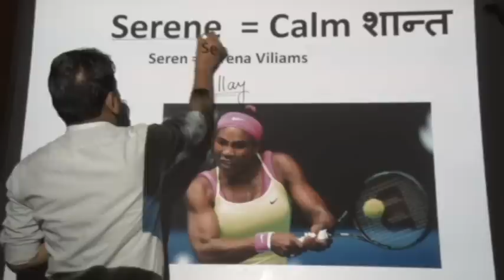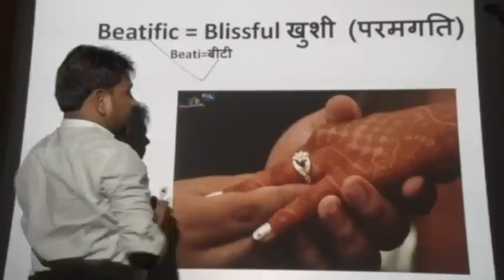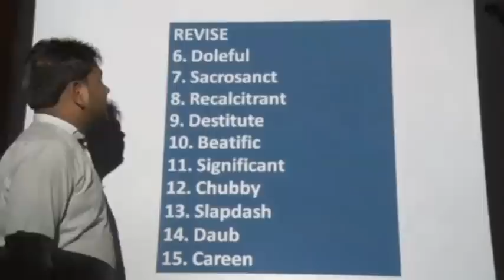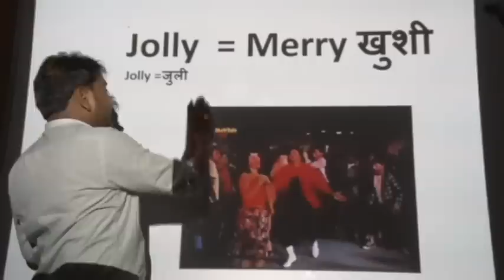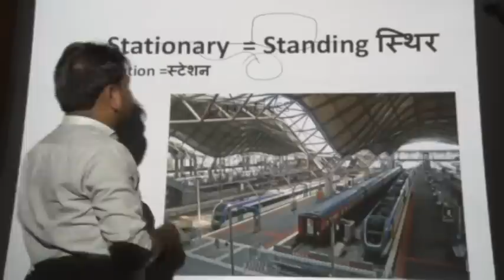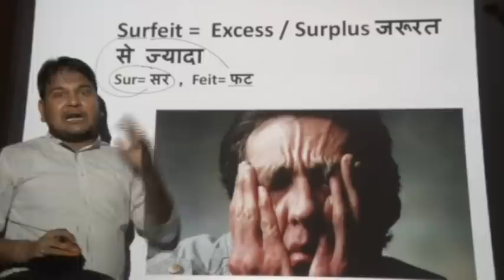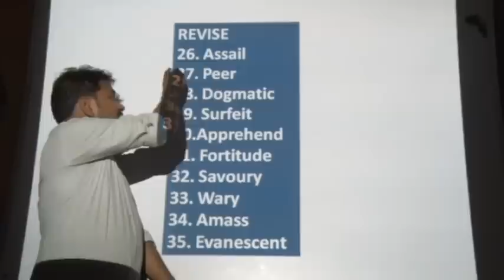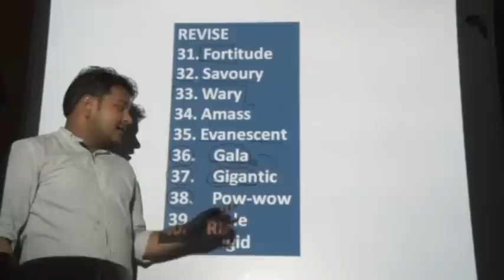SYNONYMS AND ANTONYMS BEST TRICKS CLASS-3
दोस्तों आप ऐसी ट्रिक्स हमारे वोकैबुलरी Apps से भी सिख सकते हो Apps Download यहां से करे